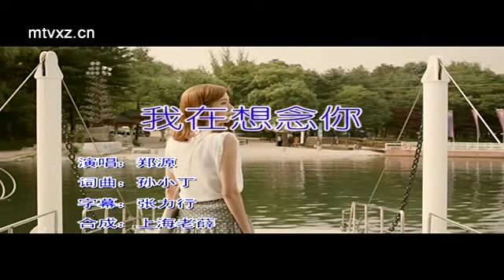81 我在想念你~郑源